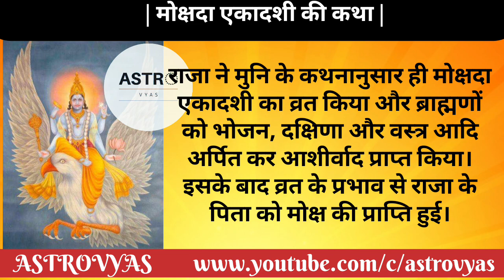मोक्षदा एकादशी की व्रत कथा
मोक्ष प्राप्ति के लिए इस कथा का श्रवण अवश्य करें astrovyas browsefeaturesekadashi kab haimokshada ekadashi vrat kathaमोक्षदा एकादशी व्रत कथाmokshada ekadashi kab haimokshada ekadashi vrat katha in hindiमोक्षदा एकादशी की कथा mokshada ekadashi kathamokshada ekadashi ki kathamokshada ekadashi ki kahanimokshada ekadashi story
एकादशीmokshada ekadashi mahatvamokshada ekadashi significancemokshada ekadashi story in hindimokshada ekadashi vrat vidhiमोक्ष प्राप्ति के लिए इस कथा का श्रवण करें